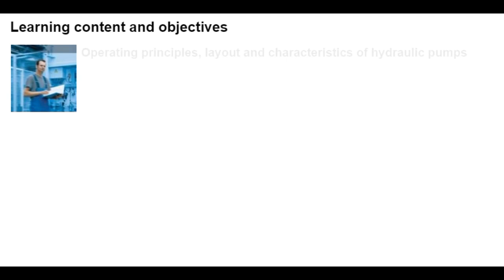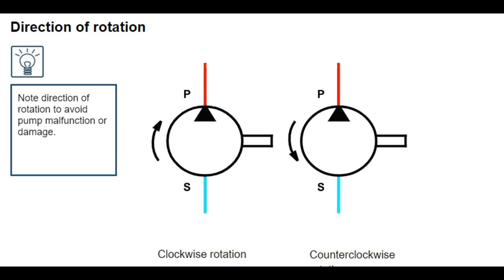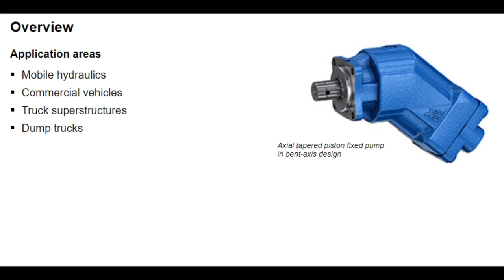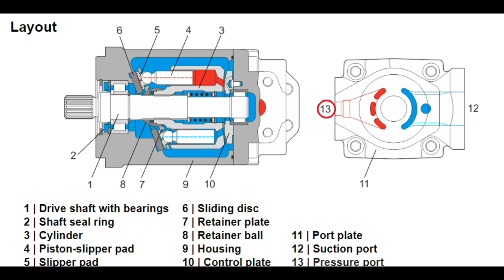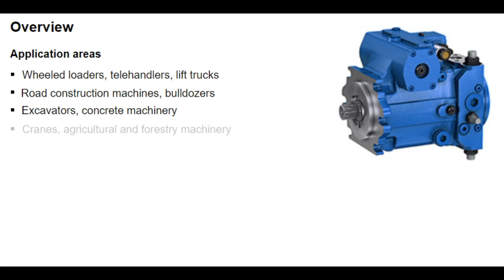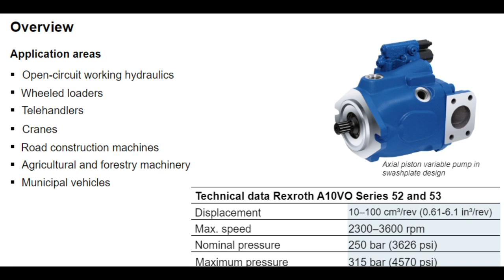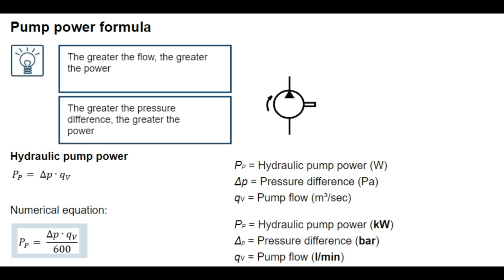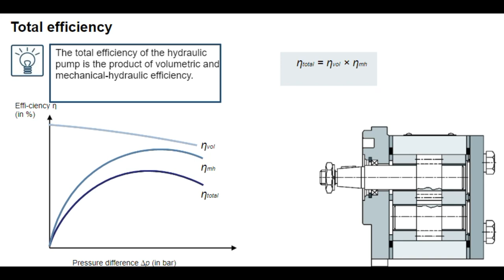Hydraulics for beginners - Hydraulic pumps #5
In this learning module, you can learn the basics about Hydro pumps.
The following training objectives are to be achieved with this module:

- You should be able to describe the basic functions and operating principles of hydraulic pumps.
- You should be able to state important distinguishing features of standard pumps and explain their importance.
- You should be able to list 6 types of standard pumps and their most important distinguishing characteristics.
- As a typical representative of fixed pumps, you should be able to explain the design, function and characteristics of external gear pumps.
- As a typical representative of variable displacement pumps, you should be able to explain the design, function and characteristics of bent-axis and swashplate pumps.
- You should be able to calculate pump flow rate and hydraulic pump power.
- You should be able to define and differentiate between volumetric and mechanical efficiency, as well as total efficiency, and sketch their qualitative progressions as a function of load pressure.